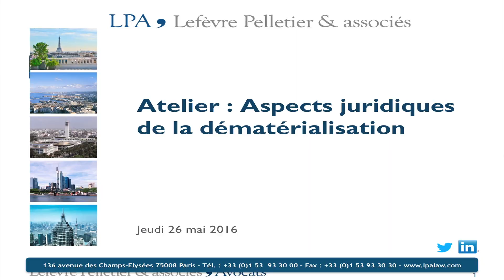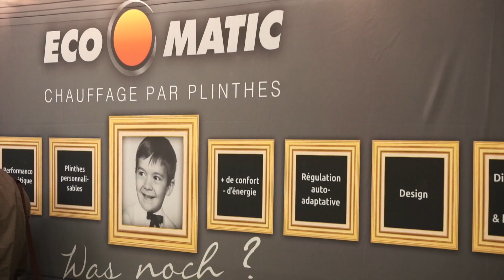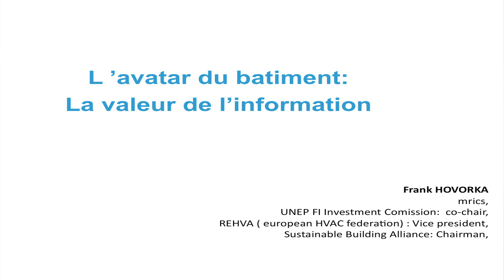Congrès de Mâcon 2016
44ème congrès de l'UNTEC - 20ème salon de la prescription